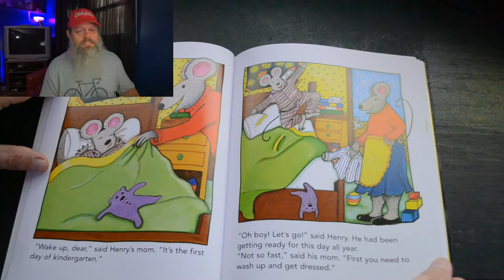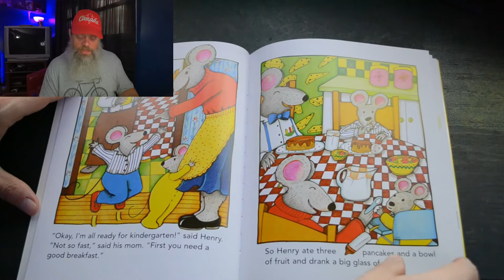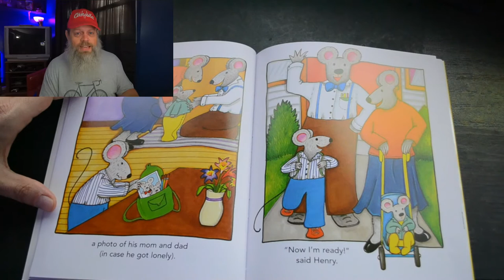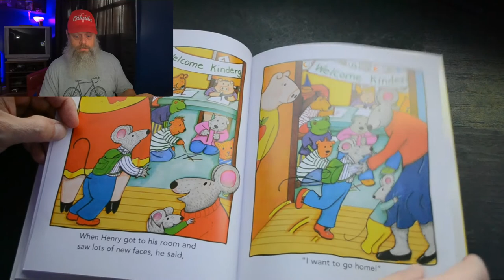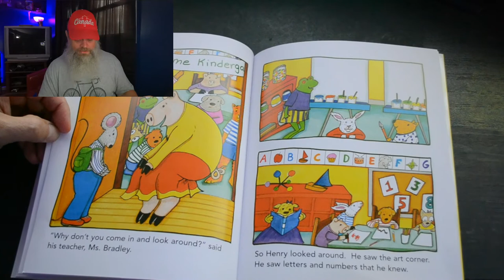Look Out Kindergarten Here I Come Grandpa Reads 6 10 21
Its been a while but Grandpa Reads is back with a new book. I hope everyone enjoys.